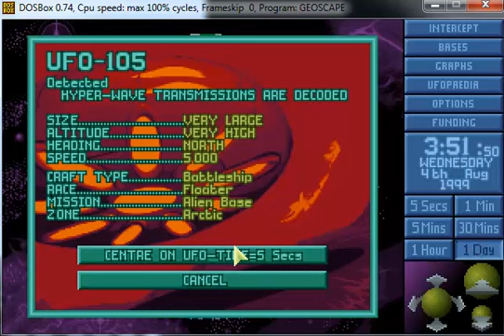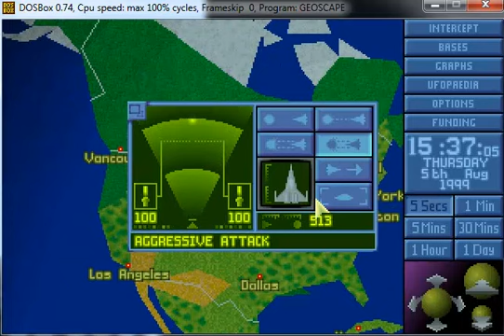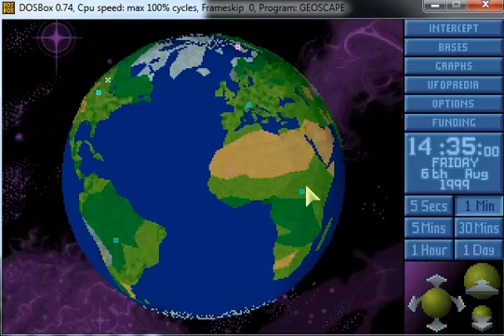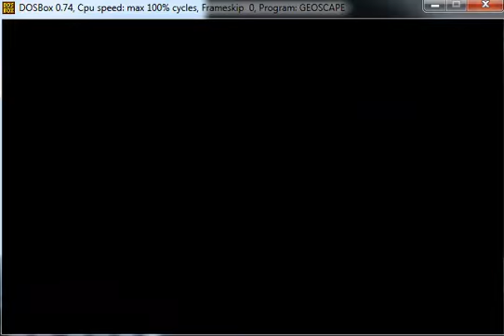Let's Play UFO (original) part 22 "BOOM!"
Blaster launchers are so much fun!

I am off on holiday after this video was released. I shall not respond to comments for a week! but please keep on commenting, I am hoping to come home to a hundred comments! one vid/day will come your way untill I am back.